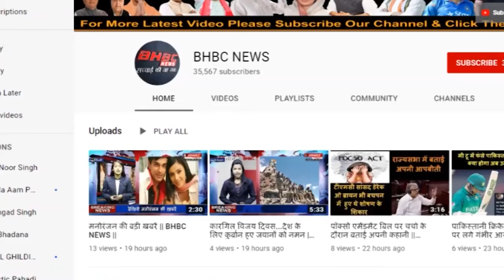महिला का गाय से शादी का वीडियो क्यों हो रहा वायरल ?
क्या ऐसा हो सकता है कि...कोई महिला गाय से शादी करे और वीडियो वायरल हो जाए ? तो देखिए एक दिलचस्प कहानी